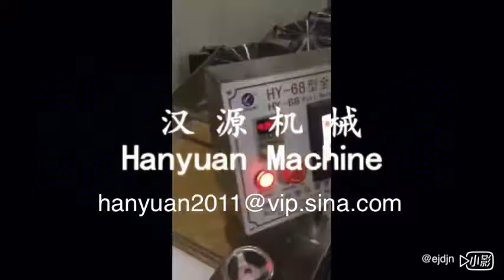sesame candy makingmachine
Janny Xia